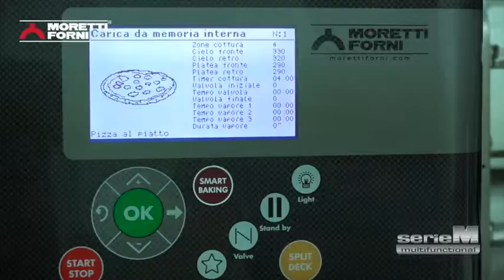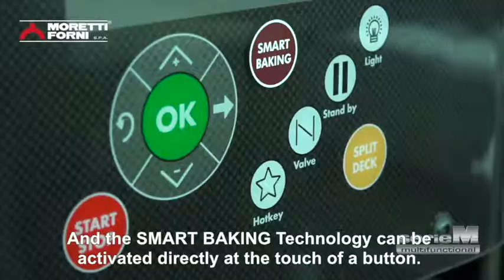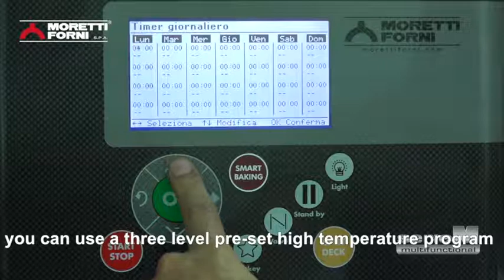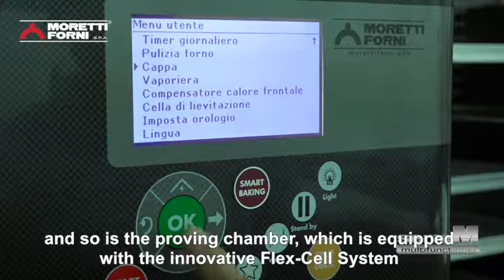Moretti Forni Series M - Multi function Deck Oven - Functions and Features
The M Series Multifunction Deck Oven from Moretti Forni provides the latest state of the art innovation in static cooking. It is simple and intuitive to make the kitchen processes easier and trouble-free.
The oven is not only designed with functionality in mind but also style and class. The design of this multi-functional deck oven is dedicated to a horizontal streamline look in all elements. Including the wrap-around control panel with carbon look graphics to the door handle with perforated grip and the extraction hood with special steel grilles
In the modern catering industry the variety of options on offer is increasingly seen as the winning option, but quality must never be forgotten: this trend needs to be confirmed by the flexibility of the tools available to users. The new serieM by Moretti Forni responds to this need with a special feature: multifunctionality.
Not only leavened products but also meat, pasta, vegetables and many other gastronomic products. This is possible thanks to the innovative Split-Deck® Technology which allows the operator to adjust the temperatures inside the baking chamber itself. Moreover, to improve the oven versatility further, different complementary accessories are available.